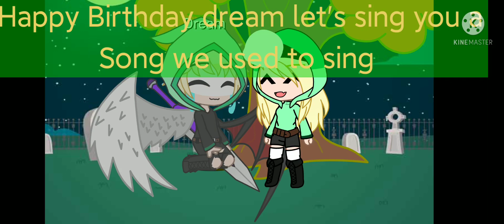Love like you meme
I'm addicted to mcyt since it's funny